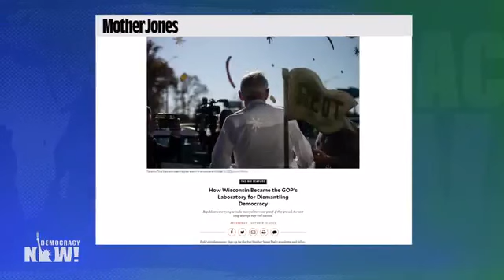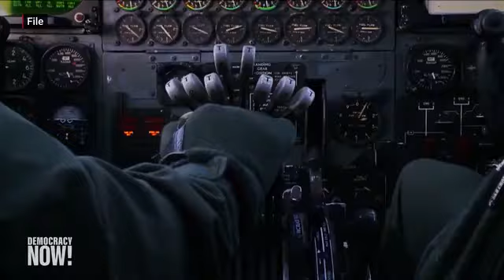Democracy Now! With Amy Goodman - Friday October 28, 2022